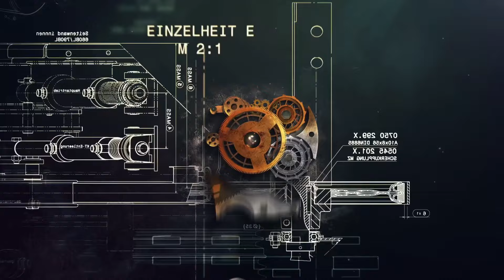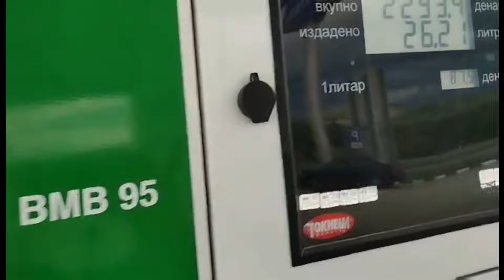ΕΠ#2 3900 ΧΛΜ ΣΤΗ ΠΡΏΗΝ ΓΙΟΥΓΚΟΣΛΑΒΙΑ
Oι Moto Rider  & George Jeronimo θα πάμε σε μνημεία UNESCO , θα αλλάξουμε 5 κράτη,θα μας γυρίσουν πίσω στα σύνορα των Σκοπίων 😔, θα επισκεφθούμε 2 εθνικά πάρκα, θα κάνουμε βαρκάδα, θα δούμε καταρράκτες, θα φάμε καταρρακτώδη βροχή για 800 χλμ και θα κάνουμε και για πρώτη φορά nightlife στα Σκόπια όταν καταφέραμε τελικά να μπούμε στη χώρα τους 🤣 . Θα καταναλώσουμε 200 λίτρα βενζίνης και μηδέν γραμμάριο λάδι . Θα τεσταρουμε τα αδιάβροχα μας και τις μπότες μας (από τα νερά έγινα βατραχοπέδιλα) . Κάποια στιγμή θα κάνω και μια δοκιμή το Suzuki GSX1000GT (στο επόμενο επεισόδιο που θα σηκωθεί την επόμενη Κυριακή) και θα το λατρέψω ❤️.
Καλή θέαση.